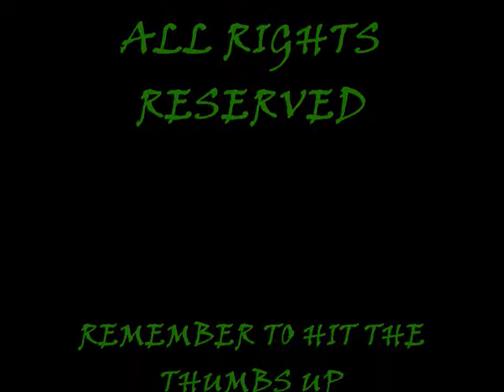"Swamp Rats" a Metal Original By: Danyel Emanus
This is another one of my newer songs from my solo material. I call it the Emanus Collection!